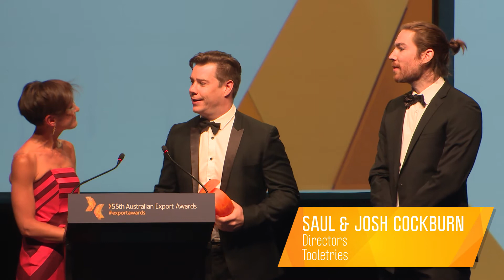55th Australian Export Awards highlights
Watch these highlights from the 2017 Australian Export Awards and relive the moment when our Australian Exporter of the Year was announced.